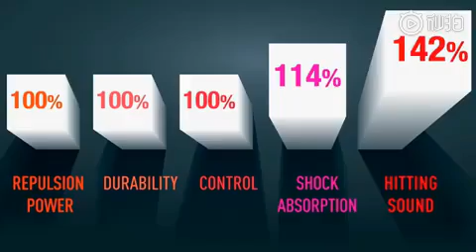Kevin with yonex bg 66